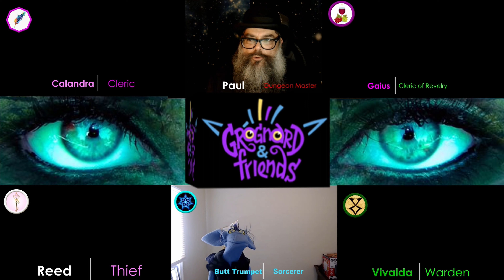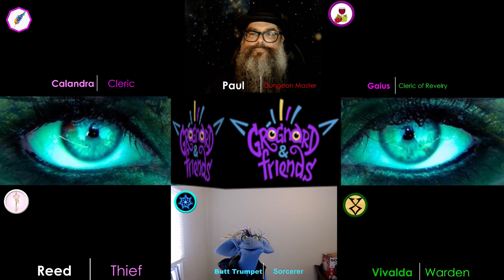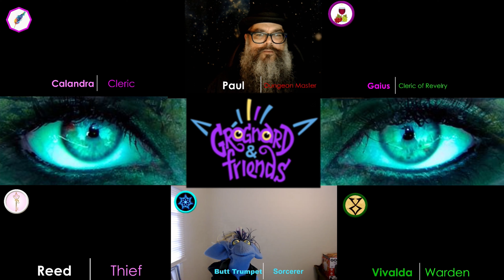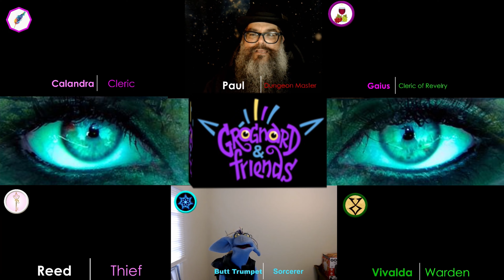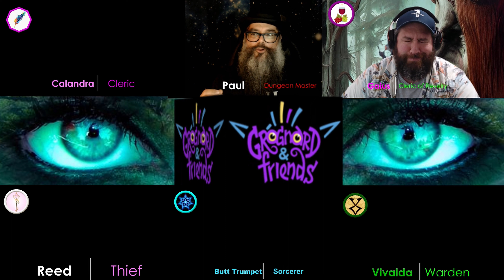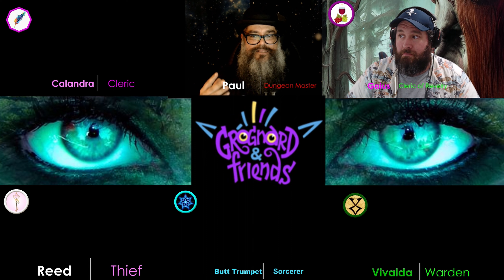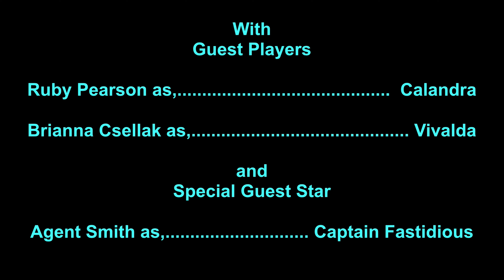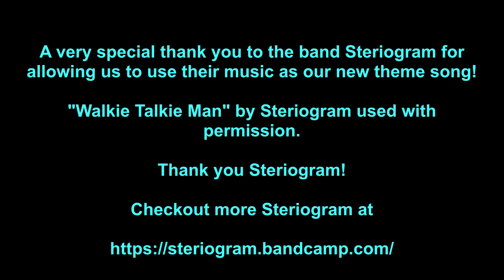"Everybody Hurts" Grognard and Friends -- A Live Play D&D Web Series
The Friends have exited the Eastern Districts and hide away within, the now sealed up, Stones Throw Tavern to get Vivalda caught up on what has been happening,. and to see what happens when you draw a card from this strange deck that Gaius found.

Ep. 108, aired on  August 27, 2023

 Join Grognard and Friends every Sunday @6pm EST on Twitch.